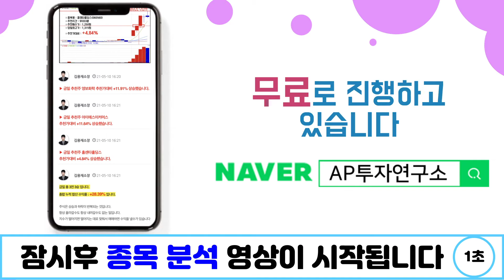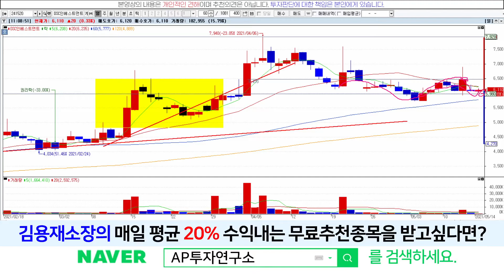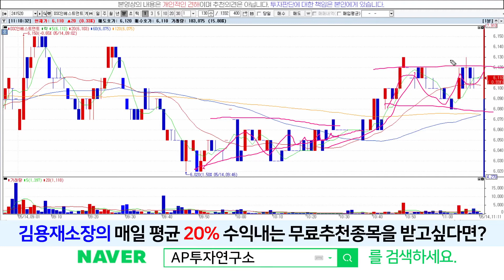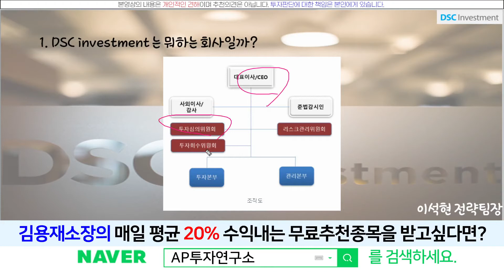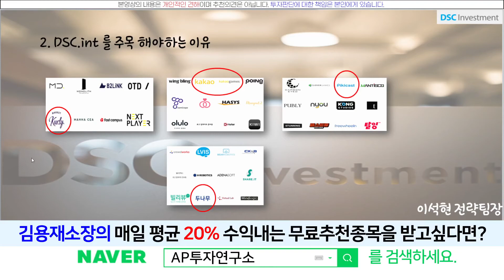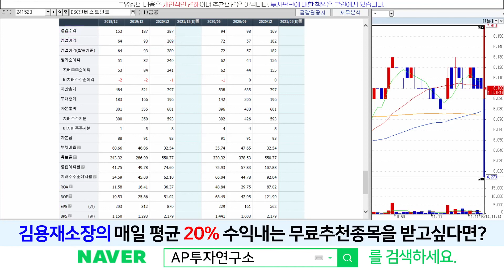DSC인베스트먼트(241520) - 투자안목이 매우 출중한 회사